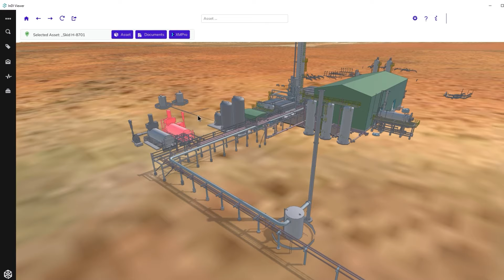2022 Sentient Reel